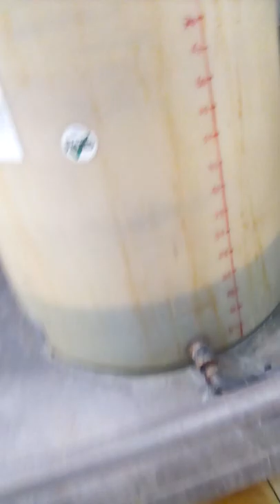slaughterhouse WASTE WATER TREATMENT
abattoir wastewater treatment